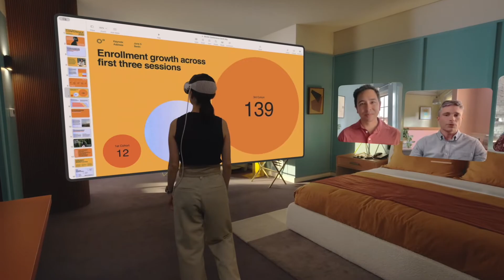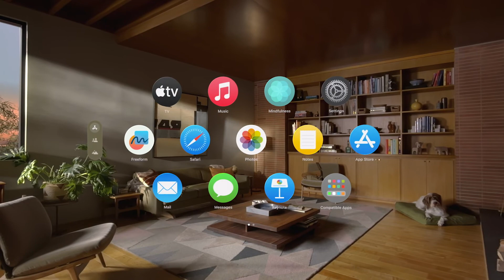Apple Vision Pro: The Future of Virtual Reality? | Groundbreaking Technology Explained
In today's video, we dive into Apple's game-changing product, the Vision Pro. Join us as we uncover the potential of this groundbreaking virtual reality headset and its impact on society.

Apple Vision Pro has been hailed as a game-changer, akin to the introduction of the iPhone or the first Mac. This headset promises an ultimate mixed reality VR/AR experience, utilizing lidar scanning and true depth cameras to recreate the world around you in real time. But what problem is Apple trying to solve, and how will this headset shape the future of virtual reality?

We delve into Apple's strategic approach, its journey to stay at the forefront of technological advancements, and the meticulous development process that led to the creation of Vision Pro. Discover how Apple aims to seamlessly blend the real and digital worlds, integrating your entire digital life into a virtual reality ecosystem.

Join us as we explore the immersive experiences, seamless interactions, and limitless possibilities that Vision Pro offers. From redefining entertainment and social media to transforming work and productivity, this VR headset is poised to revolutionize every aspect of society.

Don't miss out on this exciting exploration of the Apple Vision Pro, a product that has experts predicting a trillion-dollar industry and a transformative impact on the world.